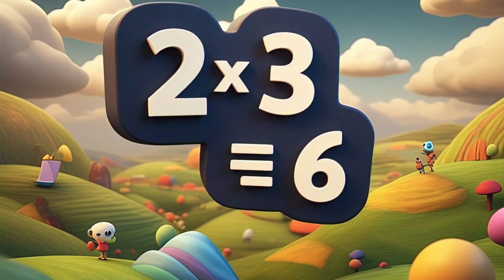2 Times Table Song for Kids |Easy & Fun Multiplication |kids learining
🎶 Welcome to Auspicious Ink! 🎶
Let’s learn the 2 Times Table in the most fun and musical way! ✌️💃
Join our friends Tutu the Number 2 and Bobo the Dancing Robot as they sing, dance, and play while teaching the 2 multiplication table in a way kids will love and remember! 🎉
Related Questions:
kids songs
kids videos for kids
kids videos
kids rymes
kids stories
nursery rymes
toddlers fun learining
kids engageing videos
kids learining videos
kids shorts
2 times table song
2 multiplication table for kids
easy times tables for beginners
fun multiplication songs
2 times table dance
learn multiplication with music
math songs for kindergarten
2x table for nursery kids
animated math songs
catchy multiplication rhymes
times tables learning video
how to teach 2 times table
2 table with music and fun